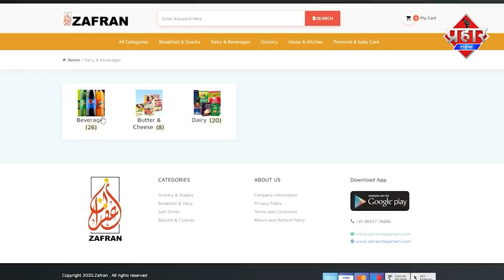शानू पठान ने आज Mumbra शहर के लिये दो एम्बुलेंस की शुरुआत की ||Islamuddin Khan |Prahar Times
शानू पठान ने आज Mumbra  शहर के लिये दो एम्बुलेंस की शुरुआत की ||Islamuddin Khan

Mumbra में शानू पठान ने आज दो एम्बुलेंस की सेवा की शुरुआत की है साथ एम्बुलेंस का हेल्पलाइन नम्बर भी जारी किया ये सेवा बिलकुल फ्री रहेगी